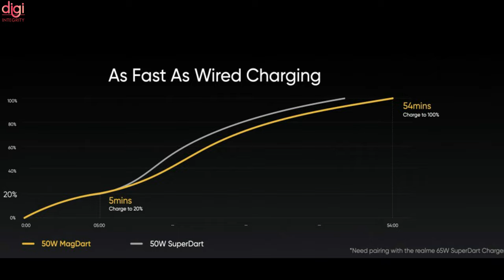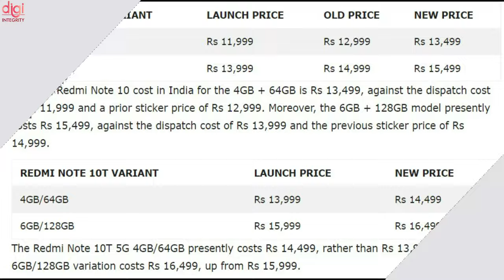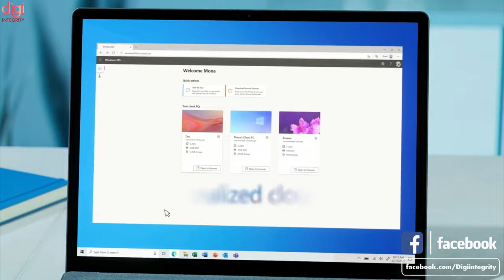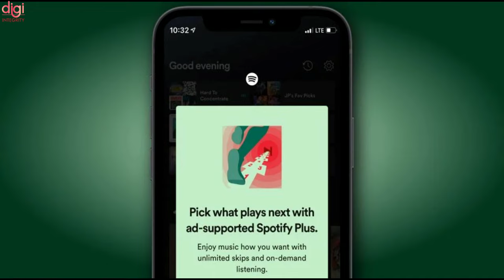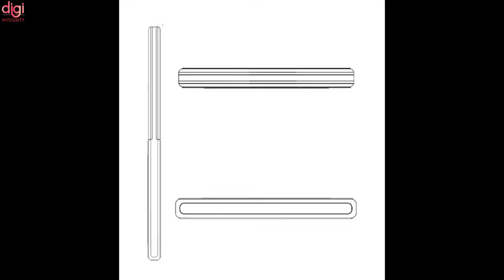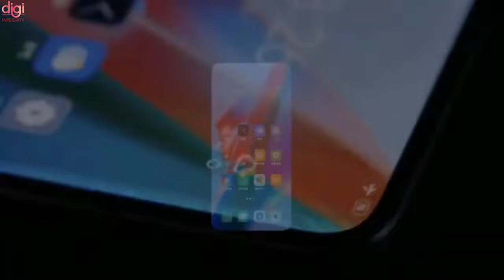realme GT Series Launch confirm,MG partner Jio,Ola Electric Scooter launch,Mi Mix 4,iQOO 8 --DIN151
Video Highlights
(0:00) : Introduction
(0:13) : Realme GT Series launch date Comfirmed
(0:32) : Realme unveils the MagDart ecosystem
(1:19) : Jio, MG Motor Partner for Connected Car Solutions in Upcoming SUVs
(1:35) : Ban Garena Free Fire and BGMI mobile games in India: Judge writes to PM Modi
(1:52) : RedmiBook Pro and RedmiBook E-Learning Edition laptops launched in India
(2:10) : Redmi Note 10 and Redmi Note 10T 5G  price in India hiked for the third time
(2:33) : iQOO 8 series launch date confirmed
(2:53) : Ola Electric Scooter Finally Launching in India on August 15
(3:16) : Microsoft Windows 365 Pricing Announced
(3:48) : Xiaomi CEO hints at August launch of new Mi MIX and Mi Tablets
(4:03) : Mi MIX 4 live images reveal an in-display selfie camera placed in the middle of the frame
(4:19) : Tesla arrival in India faces delay over high import duty
(4:44) : Spotify is testing Plus - a cheap ad-supported subscription with unlimited skips
(5:23) : Samsung Galaxy Z Fold 3, Z Flip 3 Up For Pre-Orders in India at Samsung Offline Outlets and price leaked
(5:44) : Vivo patent shows a smartphone with an iPod-like design
(6:01) : OPPO teases next-generation under-display camera technology offering Perspective Panoramic Screen
(6:49) : Honor Tab V7 Pro to come with a stylus and magnetic keyboard support
(7:03) : Honor Magic 3 shown in video teaser, also appears in Geekbench listing
(7:19) : Thanks for watching

TechNews 149 | Mi 11 lite discontinue, 4G Apple App Store Accepts UPI, Realme Wireless Mouse, etc

TechNews 148 | Micromax In 2b & TWS Launched, Z Flip 3, Moto Edge 20, Mi HyperSonic Power Bank, etc